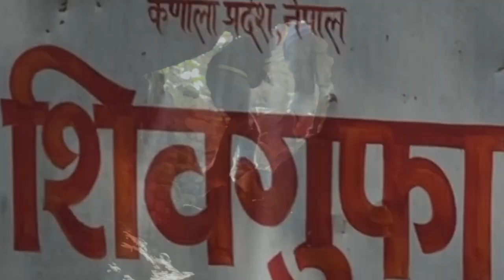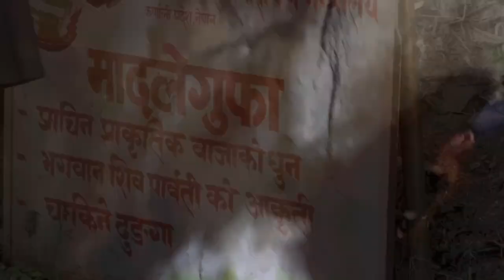Explore West Surkhet || Jaajura Daha,Hidden Destination Near Surkhet| 10 February 2023